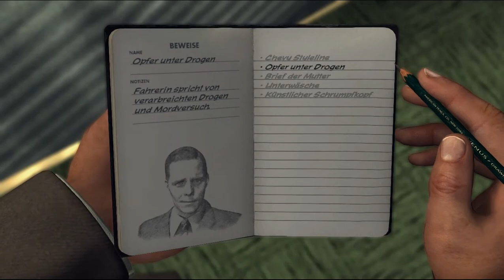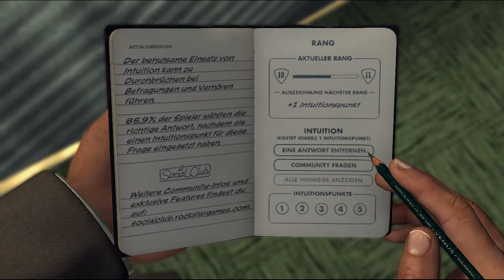Let's Play L.A. Noire #014 - Mrs. Ballards Racheakt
Im Krankenhaus unterhalten wir uns ein wenig mit Mrs. Ballards Beifahrerin, der fünfzehnjährigen Jessica Hamilton. Sie beteuert, sich an nichts mehr erinnern zu können, doch sie bestätigt, ein Getränk zur Beruhigung erhalten zu haben, bevor ihre Erinnerung aussetzte. Wieder wird Mark Bishop im Zusammenhang mit den seltsamen Ereignissen erwähnt, doch wir erfahren nicht wirklich etwas Hilfreiches von ihr.

Als wir das Krankenhaus verlassen wollen, stoßen wir dafür auf Mrs. Ballard, die offenbar im Eilverfahren von ihrem Anwalt herausgeholt wurde. Da die Hast recht verdächtig erscheint, verfolgen wir die Dame hin zu einem Café. Beim unauffälligen Lauschen stellen wir fest, dass sie jemanden damit beauftragt, Rache an Mark Bishop zu üben.
So schnell wie möglich rasen wir zum Hotel, in dem er wohnt, und kommen gerade noch rechtzeitig an, um zwei Schlägertypen auf die Nase zu geben, die vor den Augen der verängstigten Mrs. Bishop das Interieur in Stücke schlagen.
Nachdem die Gefahr beseitigt ist und Bekowsky auf Mrs. Bishop aufpasst, durchsuchen wir ein wenig die Wohnung und finden mit dem Requisiteur Marlon Hopgood, einem Geschäftspartner von Mark Bishop, einen weiteren Anlaufpunkt. Außerdem finden wir einen saftigen Scheck an Hopgoods Frau. Mysteriös.